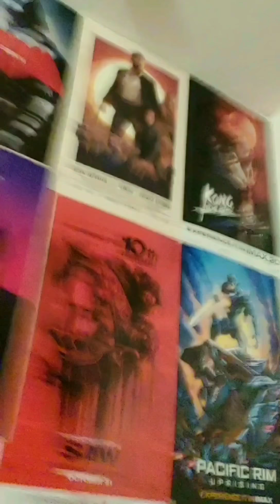Harry Potter and the Prisoner of Azkaban- The Shrieking Shack scene reenactment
As my favorite scene of my favorite Harry Potter film, I wanted to recreate it.
I want thank two people whose very existence help make this video possible.
Thank you to my friend Danney for introducing me to Harry Potter and making me watch HP and the Prisoner of Azkaban back in the day.
Thank you to Brandon Hardesty for inspiring me and many others with his video reenactments. His dedication to the characters he portrays is brilliant regardless of character race, gender or type.

All directing, editing and clothing done by me.